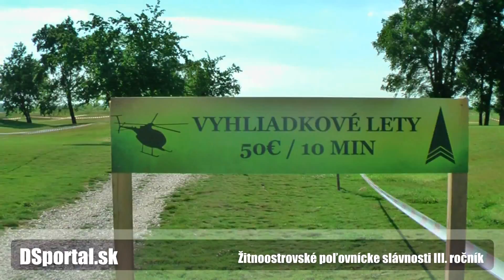Žitnoostrovské poľovnícke slávnosti III. ročník III. Csallóközi vadásznapok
Žitnoostrovské poľovnícke slávnosti III. ročník
III. Csallóközi vadásznapok

Pod záštitou

Prezidenta Slovenskej Republiky Ivana Gašparoviča a Štátneho Tajomníka Ministerstva Pôdohospodárstva a Rozvoja Vidieka Slovenskej Republiky Gabriela Csicsaia a Predsedu Trnavského Samosprávneho Kraja Tibora Mikuša.

Az esemény védnökei

A Szlovák Köztársaság Köztársosági Elnöke Ivan Gašparovič és A Szlovák Köztársaság Földművelesügyi és Vidékfejlesztési Minisztériumának Államtitkára Gabriel Csicsai és Nagyszombat Megye Elnöke Tibor Mikuš

Kaštieľ Báč - areál golfového ihriska
Bacsfai kastély - golfpálya területe 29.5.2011